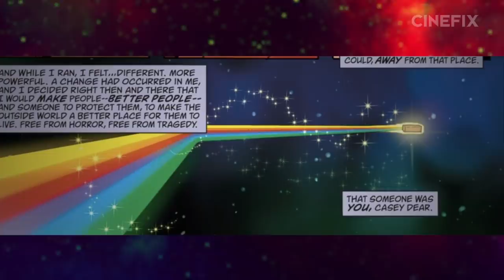How Doom Patrol Uses The Comics to Keep Getting Crazier | What's the Difference?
Doom Patrol is on its way back for a long delayed season 3 and we can't wait. The bizarre adventures coming out of Doom Manor are a hard R-rated breath of weird air coming to HBO Max in September. And while the show pulls much of it's story from the comics, the sources aren't as easy to pinpoint as coming from any particular run as season 2 features a grab bag of influences ranging from the original writer Arnold Drake to comic book super writer Grant Morrison and even My Chemical Romance founder turned comics author Gerard Way. The result is a blast of a season 2 that gleefully bounces off their established absurdity in ways that deepen character and theme. Click your heels together twice and say it with me, What's the Difference?

Let us help get you caught up on the story so far before season 3 drops as well. While Brendan Fraser as Robot Man tries to reconnect with his daughter, and Matt Bomer as Negative Man deals with his own failings as a father while Joivan Wade as Cyborg reckons with a failed relationship. Meanwhile, Diane Guerrero as Crazy Jane struggles to stay on top as primary personality and Elastigirl, played by April Bowlby confronts the damage caused by her mother. Season 2 fitted it's source material around themes of parenting, both in being a parent and having them. Nowhere is that more tied to the central conflict of the season than Niles Caulder (Timothy Dalton) and his daughter Dorothy Spinner, whose journey to adulthood brings out an otherworldly beast called the Candlemaker. Also don't forget about the ghosts wrought by the Shadowy Mr. Evans! They're the best.

This episode was written and edited by Casey Redmon.

For more What's the Difference be sure to subscribe to IGN Movies & TV, and for more Doom Patrol and Doom Patrol adjacent content to expose your frontal lobes to, check these out!